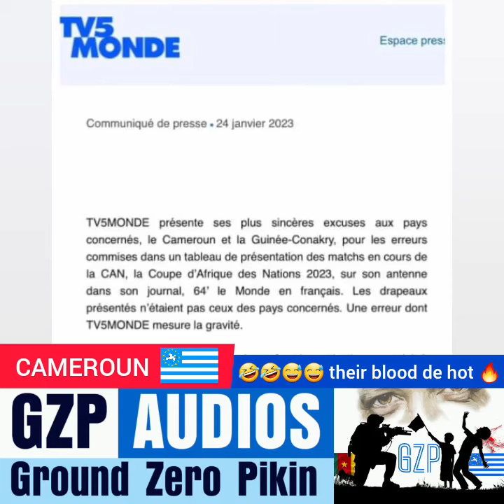TV5 MONDE APOLOGIES TO CAMEROUN | REASONS BEHIND THE AMBAZONIAN FLAG REPLACED WITH CAMEROUN FLAG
2024 Football game. African Nation cup 2024